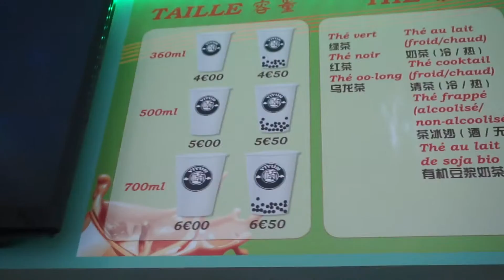Last Day in Paris: Part 1 | Margaret Belle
•  The one where we spend our last day in Paris roaming around the Palais Royal Grounds, visit Galeries Lafayette and make it to Gare du Nord to catch the Eurostar back home to London. But there's more to come - Part 2 will be out shortly.

mnsbelle

19

London, but currently in Norwich studying at Norwich University of the Arts

Architecture

5'10.5''